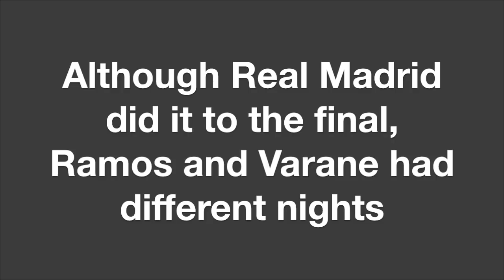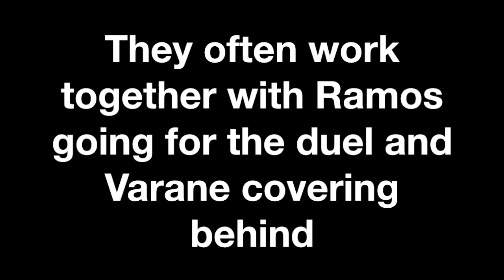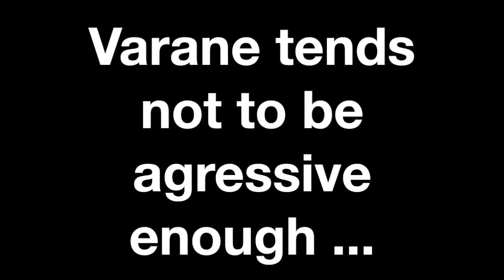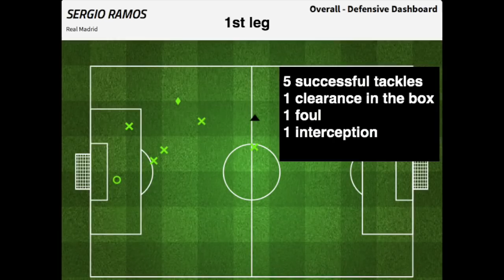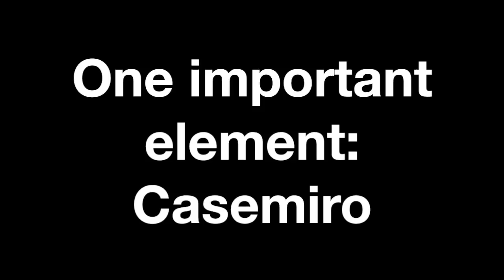Ramos & Varane Defense Analysis (2017)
Analysis of Real Madrid's defense during the UCL semi finals against Atlético. How do Varane and Ramos play? What's the defensive animation? There you go